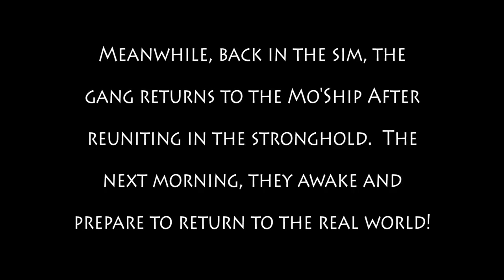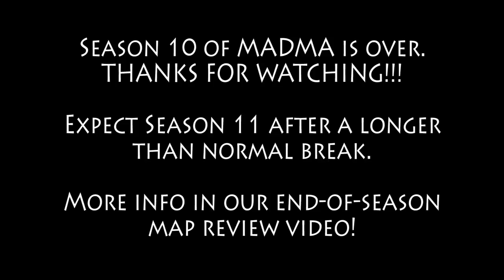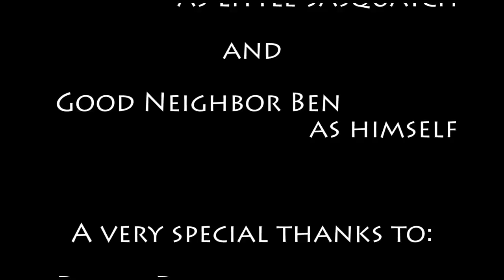MADMA s10e13 No Rest for the Oppressed / Mary and Dad's Minecraft Adventures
Official DRF and MADMA Merchandise!!!

Send fan art and other cool stuff to:
dadsRfunny c/o

The gang prepares to head home, but are they ready for what awaits them...and what they leave behind???